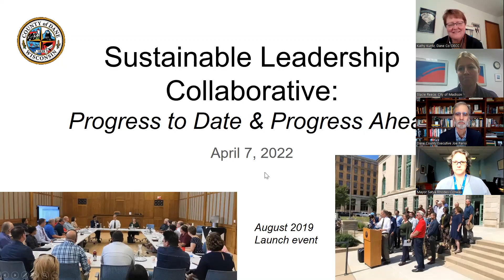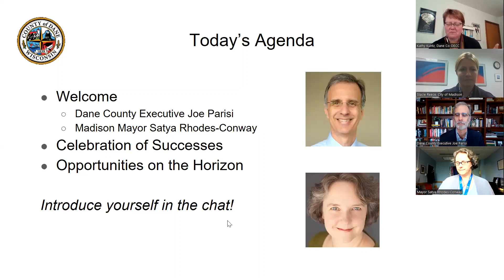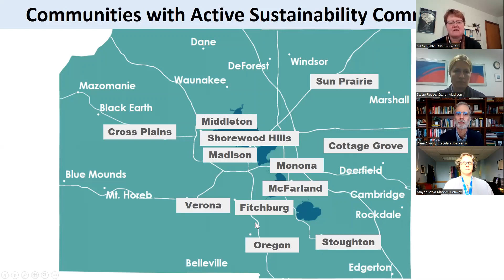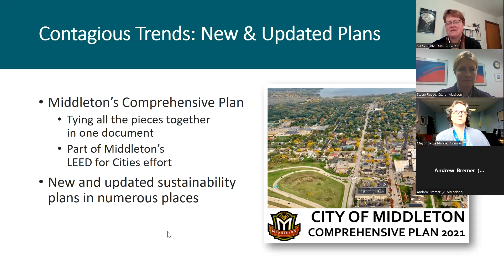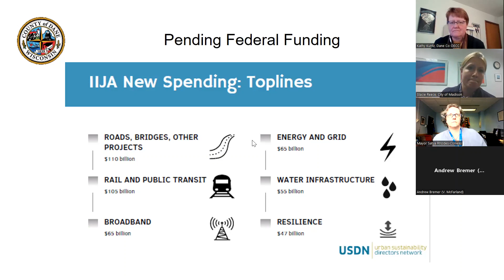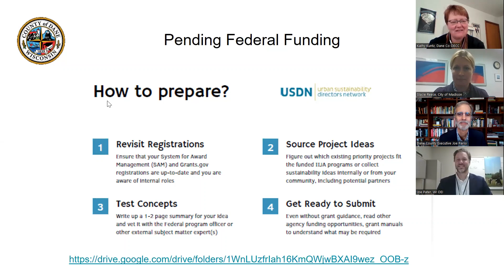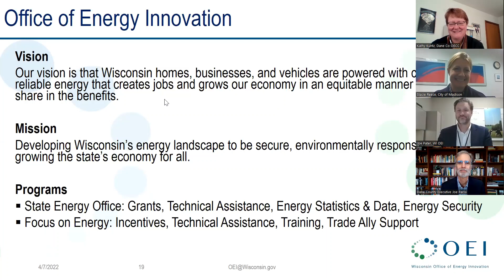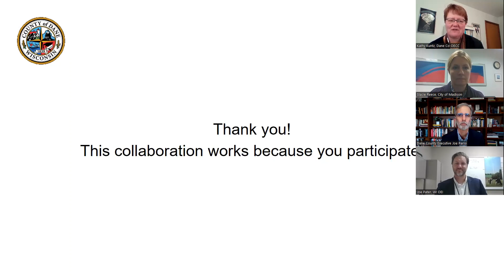April 2022 Annual Mtg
On April 7, 2022 Dane County Executive Joe Parisi and Madison Mayor Satya Rhodes-Conway convened the Sustainable Leaders Collaborative to celebrate clean energy progress across local municipalities and school districts.